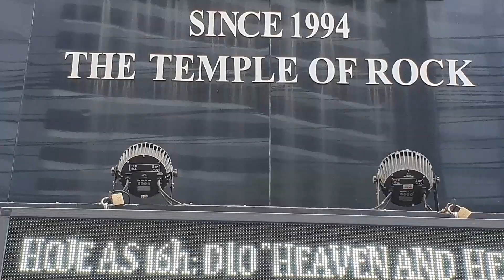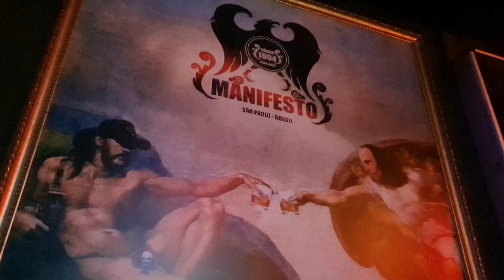Especial DIO - cobertura no Manifesto Bar com participações especiais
Especial DIO - cobertura no Manifesto Bar com participações especiais. Ele levou a fama de inventor do Maloik!

De Rainbow a Black Sabbath, a carreira de Ronnie James Dio é recheada de álbuns que entraram para a história do Heavy Metal. Confira opiniões e indicações de músicos que são fãs e continuam espalhando o nome do cantor mesmo após 11 anos de sua morte.